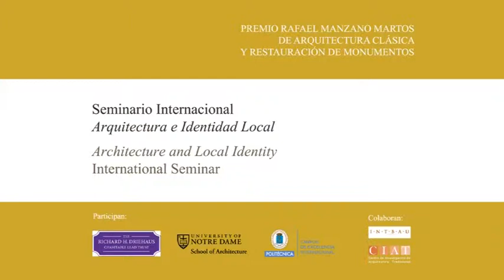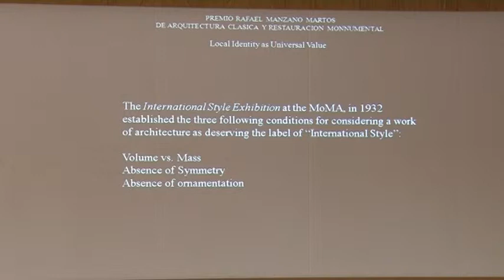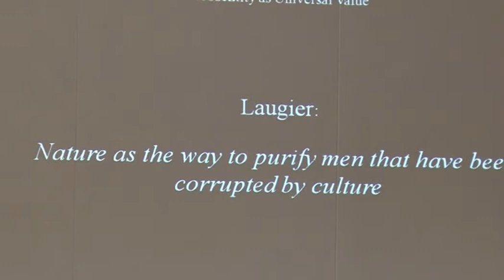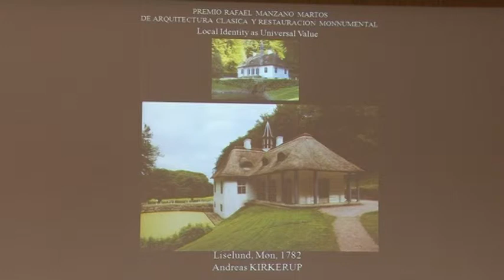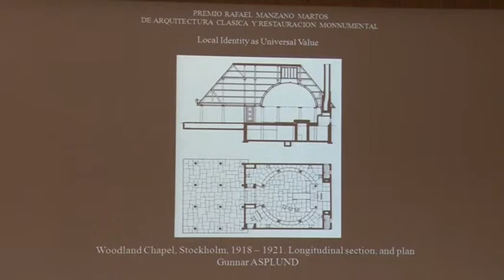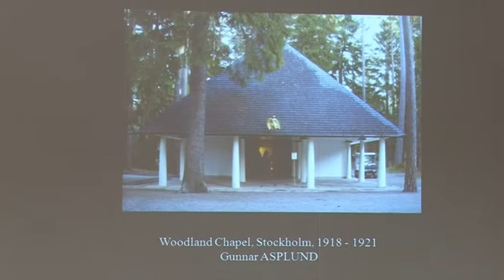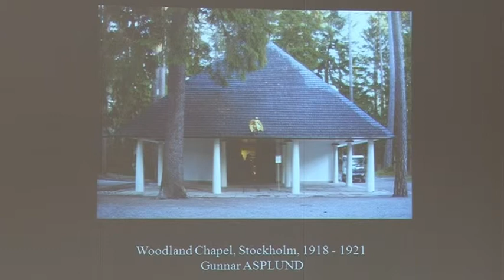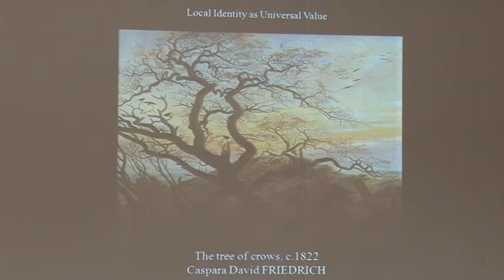Javier Cenicacelaya: Local Identity as Universal Value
Conferencia de Javier Cenicacelaya, Premio Rafael Manzano 2014 junto a Iñigo Saloña, en el Seminario Internacional Arquitectura e Identidad Local, organizado por el Premio Rafael Manzano Martos y la School of Architecture of the University of Notre Dame con la colaboración de la Universidad Politécnica de Madrid y el apoyo de INTBAU España y el Centro de Investigación de la Arquitectura Tradicional (CIAT) y celebrado en la Escuela Técnica Superior de Arquitectura de Madrid en octubre de 2014